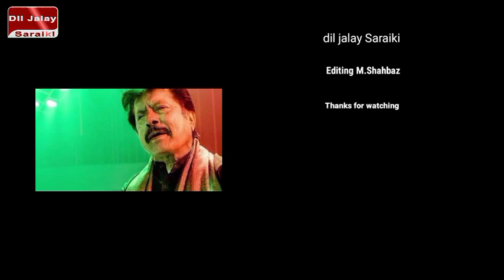Na Ratti neadar a way Attaullah | super hit song Attaullah | dil jalay Saraiki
Na Ratti neadar away Dil laga tha dilgi kalye new saraiki song Attaullah Khan esakhelvi
sub Maya hai Attaullah Khan esakhelvi
piyar naal na Sahi
idhar zindgi ka janaza uthay ga
main wali chore Attaullah Khan esakhelvi
kameez Tari Kali Attaullah Khan esakhelvi
koi dholy koon samjha way Attaullah Khan esakhelvi
sanwal sanwal Attaullah Khan esakhelvi